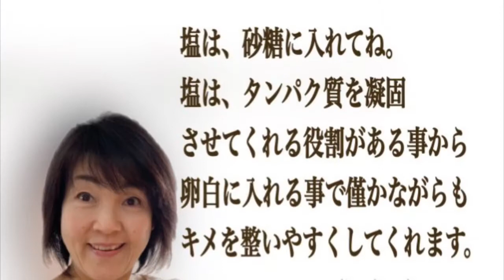[豆知識] シフォンケーキに入れる塩の役割について。卵白を上手に作る秘訣その1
岡山県岡山市で、米粉シフォンケーキに特化した教室を開講しています。

今回の動画は、シフォンケーキ 作りにおける塩の役割について。
塩は、粉ではなく、砂糖に混ぜてくださいね。

砂糖は卵白を泡立てる際に多く使う材料です。
ですから計量は、砂糖の方へ。

シフォンケーキ に入れる塩は、甘さを引き立てる以外に大切な、卵白を上手に作るための助っ人として加えます。
17センチであれば、少々。
20センチであれば、ひとつまみが目安です。

普通のシフォンケーキに作り飽きた、シフォンケーキマニアが教える画期的な米粉シフォンケーキです。

もともと、小麦粉シフォンケーキを
いかに ふんわりしっとり、まるで生クリームが入っているようなシフォンケーキを目指してきた製法を、米粉シフォンケーキにも活かしてみました。

しっとりジューシーな味わいが自慢です。